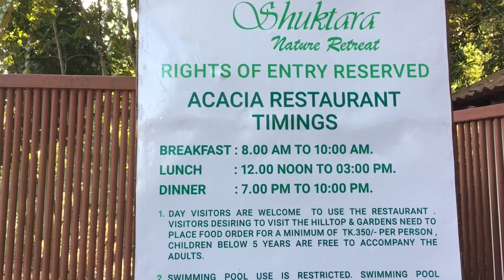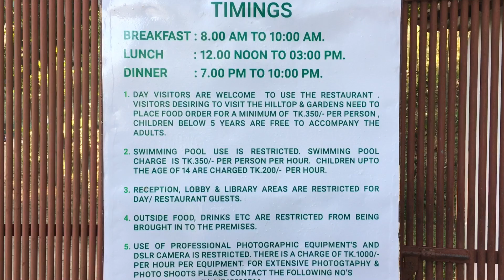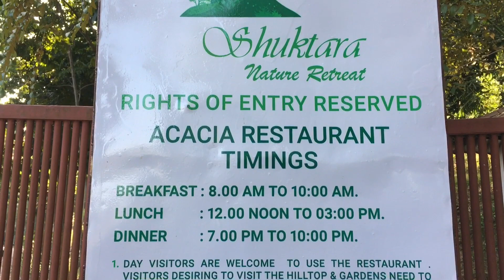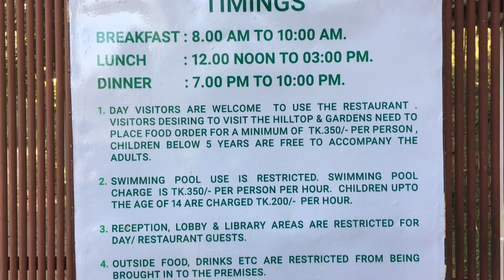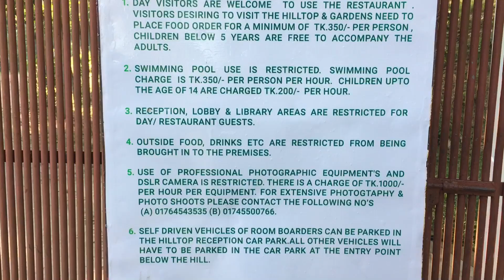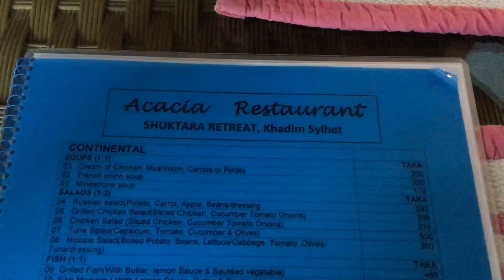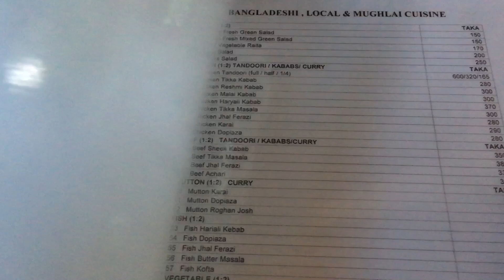Sylhet Vlog || Wandering Around Sylhet | Shuktara Nature Retreat and some Jungle Exploring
We are reviewing Shuktara Nature Retreat today to see what they have to offer as well as exploring the surrounding area. The retreat it’s self is located on Uddin Hills, Shahporan Uposhohor, Khadimnagar. Unfortunately we weren’t able to try out the food due to mosquitoes but nevertheless it’s a nice place to visit if you’re in Sylhet.